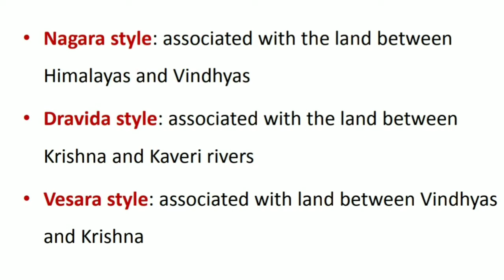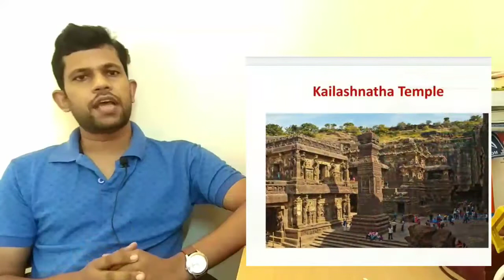Architectural styles and Exchange of cultures.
Art and Culture UPSC